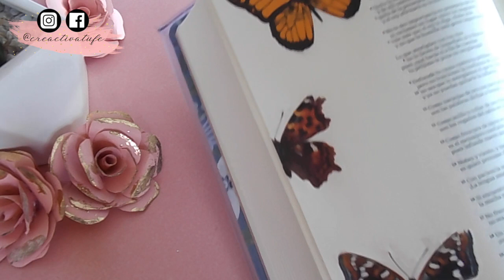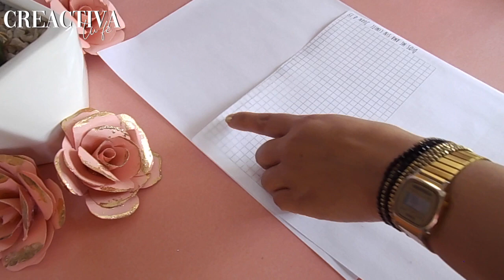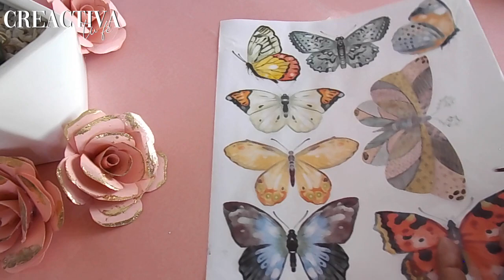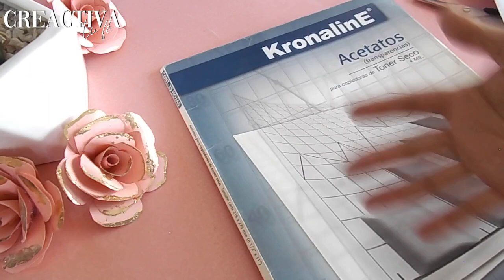Cómo hacer que tus impresiones parezcan stickers transparentes.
🔹El día de hoy te comparto un paso a paso para que puedas hacer que tus impresiones hechas desde casa parezcan stickers transparentes de manera muy fácil y económica. El video se hizo muy largo así que ya no pude compartirles en este mismo video el diseño que realice con estos imprimibles, no te lo pierdas, se los estaré subiendo el día Lunes.

STATIONERY PAL 12%: CREACTIVATUFE
CREATIVE FABRICA 35% :CREACTIVATUFE
LIBRERIAS CLC 15%: Mencionando que formas parte de la comunidad de CREACTIVA TU FE.